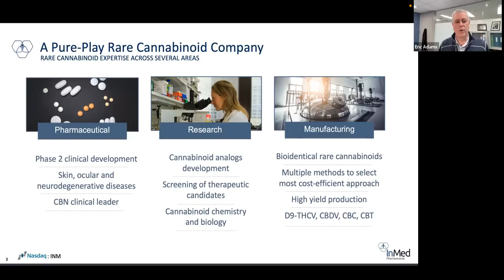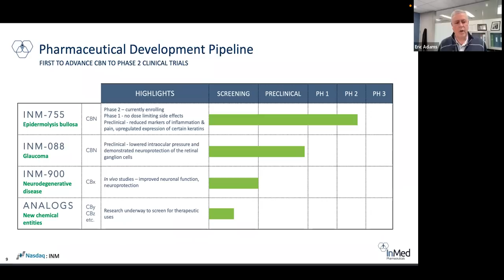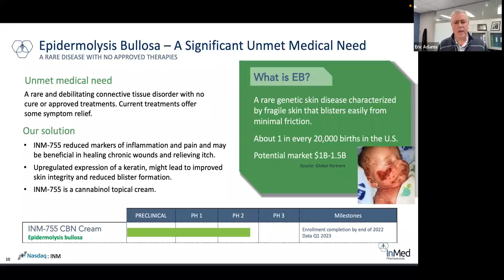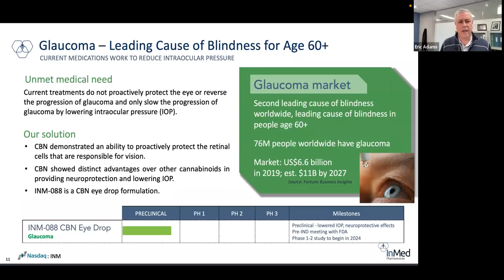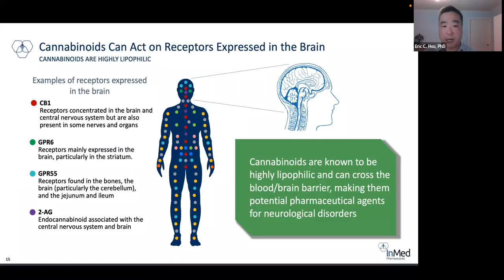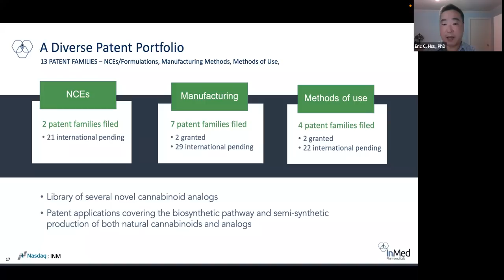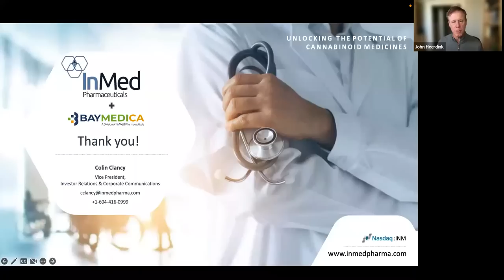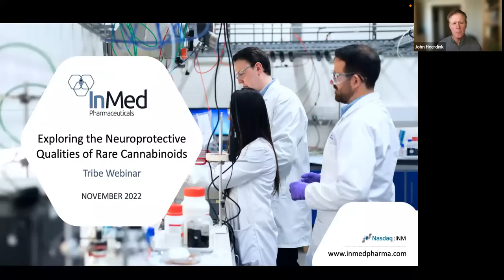InMed Pharmaceuticals (INM) "Exploring The Neuroprotective Qualities of Rare Cannabinoids" 11-17-22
We were excited to be hosting Tribe Public's Webinar Presentation and Q&A Event that was held Thursday, November 17, 2022.

Eric A. Adams, CEO & Eric C. Hsu, PhD, Senior Vice President, Pre-Clinical Research & Development of InMed Pharmaceuticals (NASDAQ: INM) delivered a presentation titled "Exploring The Neuroprotective Qualities of Rare Cannabinoids" & addressed a Q&A session at the end of the presentation.

InMed Pharmaceuticals is a global leader in the pharmaceutical research, development and manufacturing of rare cannabinoids and cannabinoid analogs, including clinical and preclinical programs targeting the treatment of diseases with high unmet medical needs. They also have significant know-how in developing proprietary manufacturing approaches to produce cannabinoids for various market sectors.